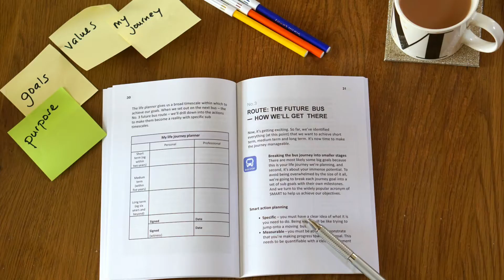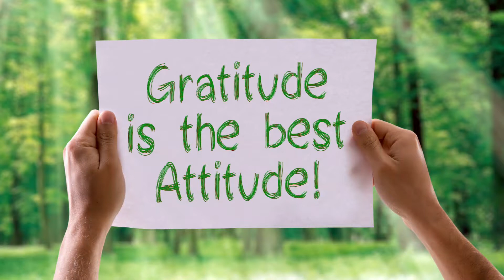If happiness isn't the goal, what is? Life coaching tips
Is happiness the goal? No, it's a by-product.

It's what happens we we achieve balance across a number of aspects of our life.

Straightforward life coaching tips for taking back control of your life.

In this Right Bus Life Coaching video, life coach Mervin Straughan explores why happiness is not the destination and draws on the PERMA model put forward by renowned US psychologist Martin Seligman and explains why it's such a useful tool for taking steps towards managing our happiness.

There's a major risk in making happiness the goal: we put it somewhere on the horizon and chase after it instead of addressing the 'now.' There are several actions we can take to make happiness and contentment a reality of this moment. As is the case with all these Right Bus Life Coaching videos, there's no magic wand; it's about proactivity.

This is the latest in a series of life-coaching videos from the creator of the Three Journeys Life Coaching System. Mervin is also the author of the self-help book 'Imagine Life As Three Bus Journeys' which was published in 2020.

Mervin has been life coaching in house and as a consultant since 2003. His background includes senior leadership roles in HR, learning and development, engagement and corporate communications. He has coached clients from the private, public and not-for-profit sectors.

More life coaching techniques, tips and tools can be found at the Right Bus Life Coaching blog

The self-help guide Imagine Life As Three Bus Journeys, which features soul-searching exercises and life-coaching models, can be ordered from most book stores. It's also available from Amazon at:

Imagine Life As Three Bus Journeys: Amazon.co.uk
Imagine Life As Three Bus Journeys: Amazon.com

Timestamps
00:00 Introduction: what's wrong with making happiness the goal?
01:35 The wrong measures of success
01:58 Happiness is a by-product
02:08 Martin Seligman's PERMA model
04:23 What is positive psychology?
05:14 A better way of measuring our progress